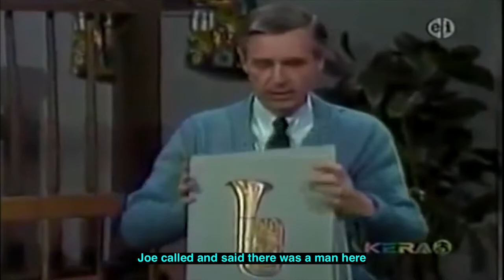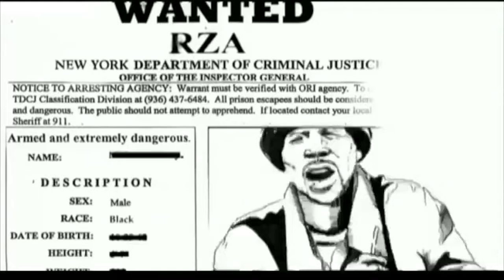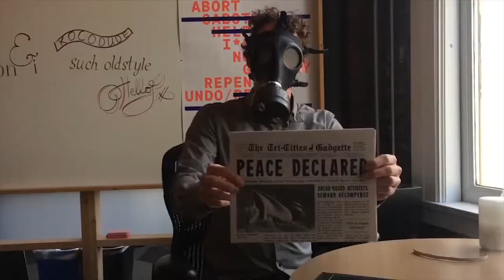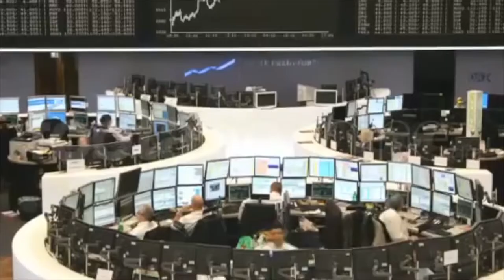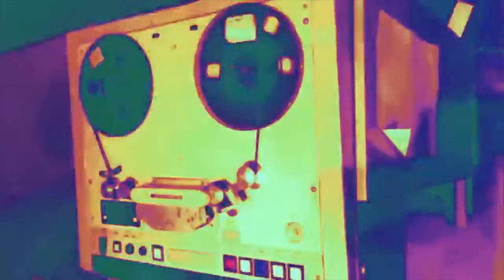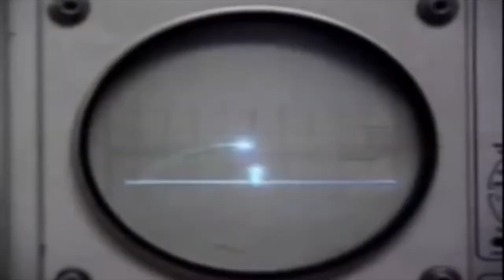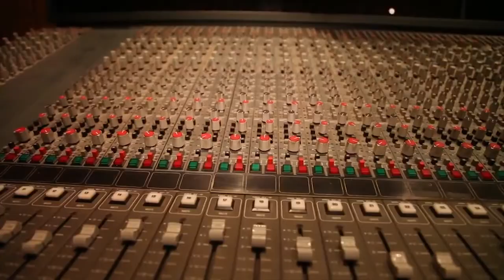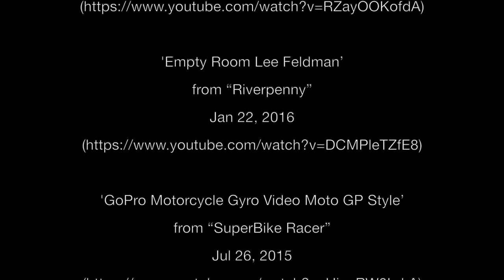The Visual EP (2016) [aquasub ver.]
[0:08] 01: Cleanliness
[3:07] 02: Bob Barker Smells Like Thes-One
[6:36] 03: Salvation
[9:45] 04: A Clan in Da Muffuckin’ Building
[13:14] 05: Zip it Out
[17:19] 06: Choppy Waters
[19:54] 07: My Super Power
[23:21] 08: the keys
[27:00] 09: All About Timing
[30:49] 10: The Essence (of the Cool)
[33:51] 11: Houses for the Holy
[37:32] 12: Drum Circle
[40:25] 13: Sunday Loungin’
[43:33] 14: Night Terrors
[47:16] 15: In Dust, We All...
[49:57] 16: Priest Mode
[52:20] 17: Ugly Faces

Pachakutíc has several music projects available for download and streaming as well as a book which is available, print-on-demand, via Amazon.